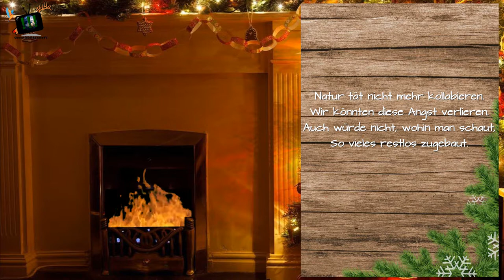Türchen 16: Vorteile der Öko-Balance - Unbekannt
Das die Öko-Balance wichtig ist, verdeutlicht das heutige Gedicht.

Für die Rechtschreibung bin ich nicht verantwortlich, da ich das Gedicht mit Rechtschreibung so übernommen habe !